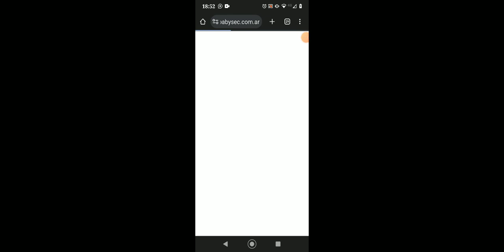El despertar de las sombras 🦇| Infectionator 3 / Parte #2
¡He! ¿Cómo están todos? Bienvenidos de vuelta a este hermoso canal donde nos pasamos el tiempo riendo y compartiendo buenos momentos 😁🤩😝

Hoy les traigo este grandioso título, el juego de Infectionator 3 y por supuesto el enlace de descarga que los lleva directo a la Play Store 😎

Espero que les haya divertido ver este video 💥 Nos veremos en el próximo 👍